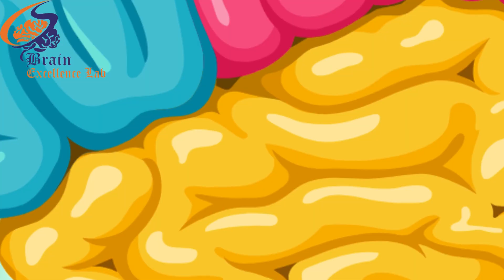Mid Brain Activation Demo Process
Recorded course =2499/-
Live 1-1 training = 10000/-
Trainer's training :20000/-

Mid brain activation music= 4999/-Mid brain activation

🍄 mid brain activation training
🍄 Mid brain activation music
🍄 aura healing
🍄 Brain gym
🍄 command exercise
🍄 blind fold training
Thanks & regards
Team Brain Excellence labs
Mid brain activation:
Benefits:
1. Great concentration power
2. Brain Body coordination
3. Aura healing
4. Super memory
5. Emotional stability
6. Speed learning
7. Blind fold activity

Kindly fill this form for midbrain activation